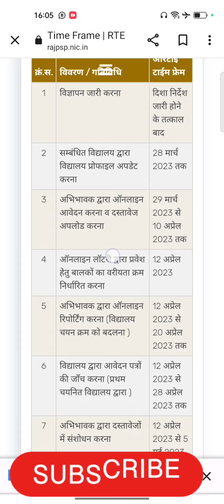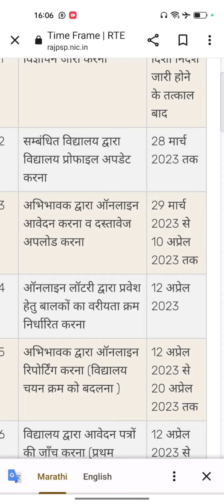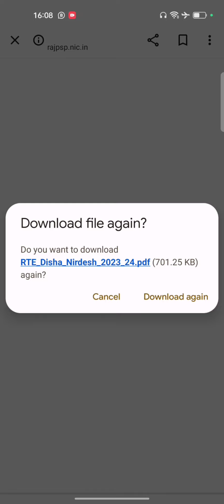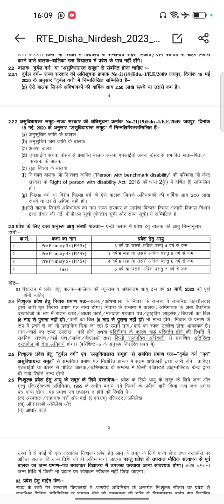टी ई निशुल्क प्रवेश प्रकिया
rte form online 2023-24 kaise bhare | how to fill rte form online 2023 | up rte admission 2023-24 #rteadmission2023 rteadmission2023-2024
RTE Admission Form online 2023 24 !! RTE form Online 2023 24 Rajasthan !! RTE Admission 2023-24
RTE Form online 2023 24 !! RTE form Online 2023 24 Rajasthan !! RTE Admission 2023 Online form RTE Admission 2022-23 | Apply Online Form Step By Step | Rajasthan | RTE Admission 2022 Online form Kaise Bhare Namaskar Dosto Aaj ki is video me maine aapko Rajasthan Private School me RTE Admission 2022-23 ka online form Bharne ke bare me step by step jankari di hain. Umeed krta hun video aapko pasand aayega. Thank
1 rte admission 2023-24
• 2 rte admission 2023-24 rajasthan
• 3# rte admission 2023-24 online form kaise bhare
• 4 rte admission 2023-24 up online form
• 5 rte admission online form 2023-24
• 6 rte admission form kaise bhare
• 7 rte admission
rte admission documents
• 8 psp portal se rte online form kaise bhare 2023
• 9 rte admission 2023 online form rajasthan
• 10 rajasthan rte admission 2023 online form
• 11 psp portal
• 12 rte portal rajasthan